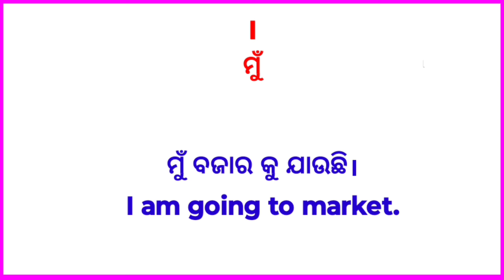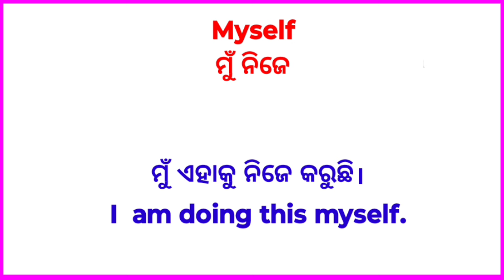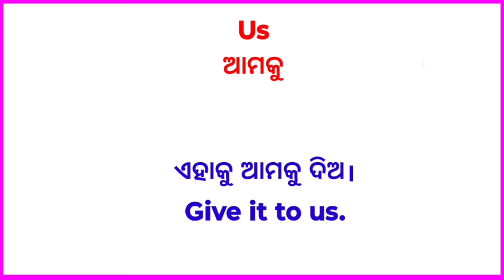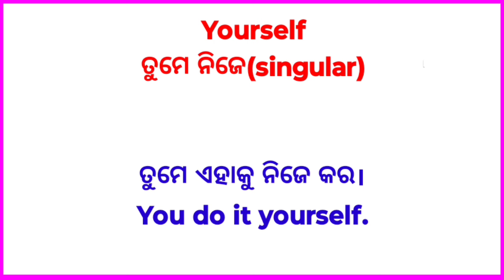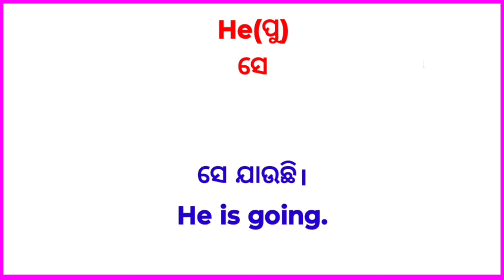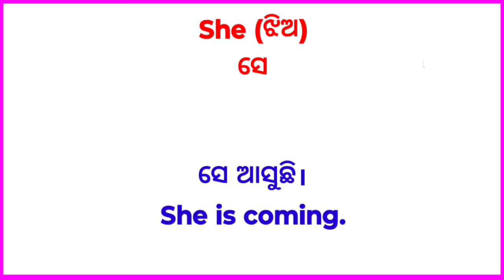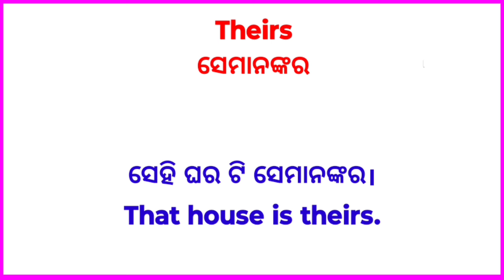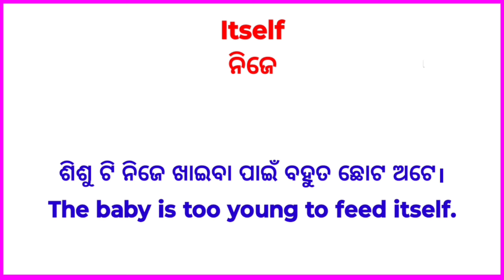Word Meaning With Examples In Odia / Possessive Pronouns In Odia /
Possessive Pronouns In Odia / Word Meaning In Odia / Word Meaning With Examples / ‎@odiaconnection

Word meaning Odia To English with examples / Word Meaning In Odia / Odia To English Translation

Hello Evryone welcome to odia connection

About:- In this video you will learn helping verbs in odia language with examples

Your Quories :-

helping verbs
helping verb in odia
helping verbs with examples
helping verb
helping verb in english to odia
helping verb in english grammar
do and does in odia
do does did sentences in odia
do does spoken english
do and does in english
main verb
Action/main verb
Auxiliary/helping verb
Let Verb
state verb
modals
semimodal verbs
primary auxiliary
finite and infinite verb
infinitive verb
odia verbs
basic english grammar in odia
parts of speech in odia
all verbs in odia
verbs କଣ?
ଦଶମ ଶ୍ରେଣୀ at the high school
ଦଶମ ଶ୍ରେଣୀ ଇଂରାଜି
10 class grammar in odia
9 class grammar in odia
8 class grammar in odia
7 class grammar in odia video
class 10 English Odisha,
10th class english grammar
spoken English